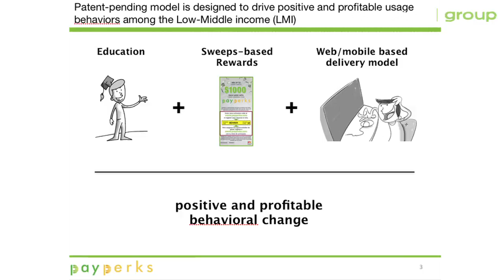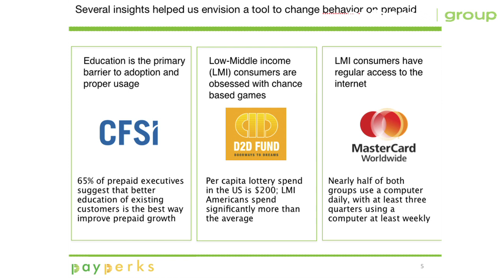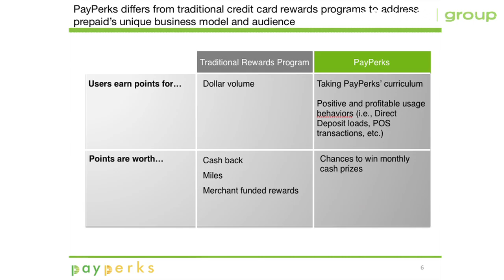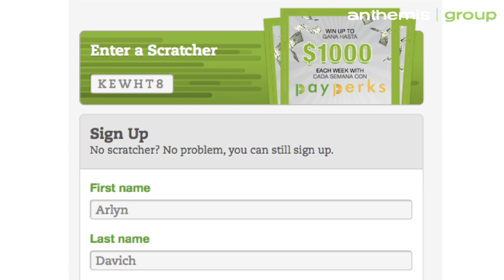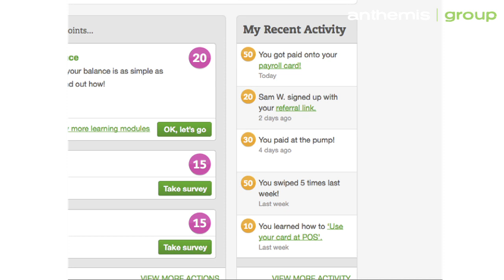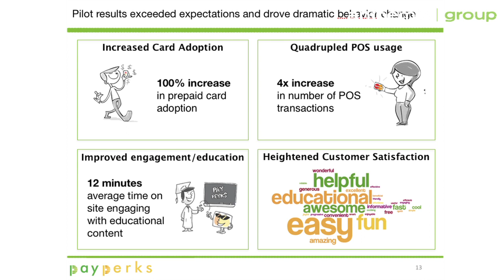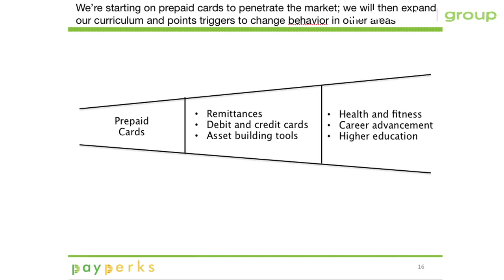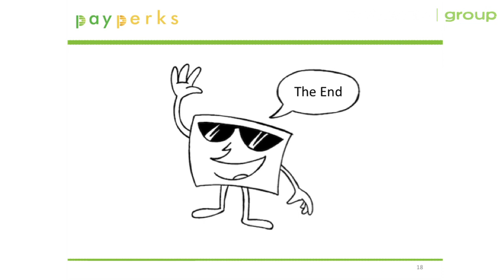The Innovation Playground 2012: Gamification in Finance - with Arlyn Davich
Through a case study of PayPerks, Arlyn explains how education through gamification works for the un- and under-banked---to drive behaviours that are both positive for the lower and middle income segment and profitable for the financial services.

Arlyn Davich - Co-founder of PayPerks